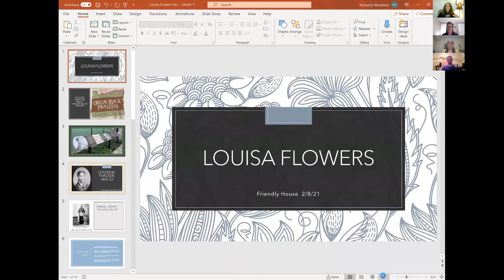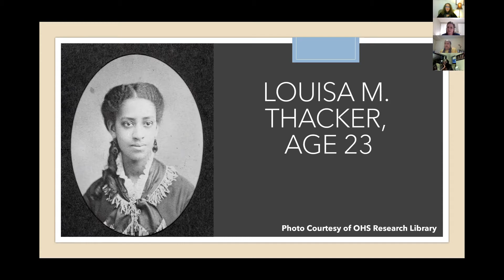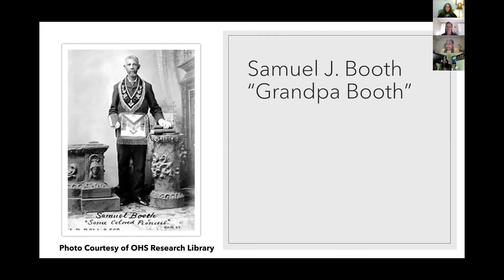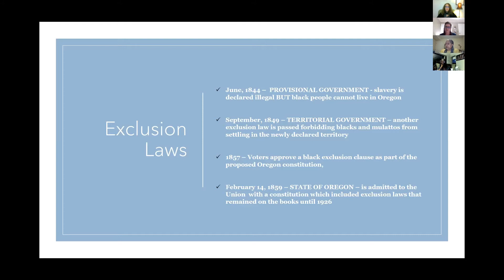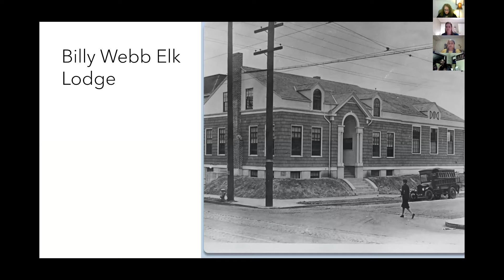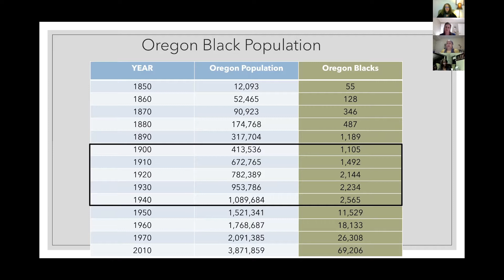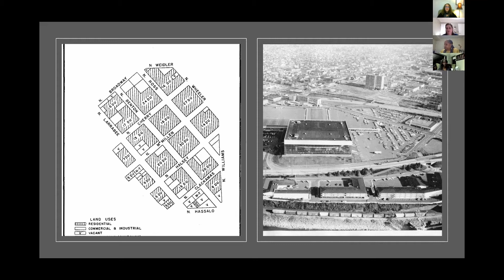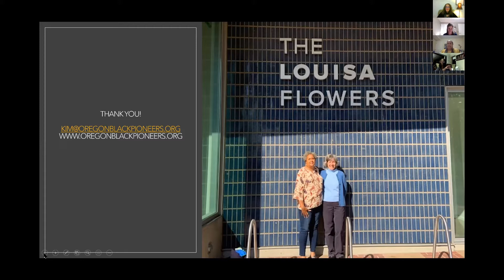Friendly House & Home Forward's Louisa Flowers Community Conversation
Recorded February 8th, 2021. A special virtual talk with Oregon Black Pioneers about the permanent exhibit at Home Forward’s Louisa Flowers apartments on the building’s namesake, Louisa Flowers, a prominent early Black Portlander.